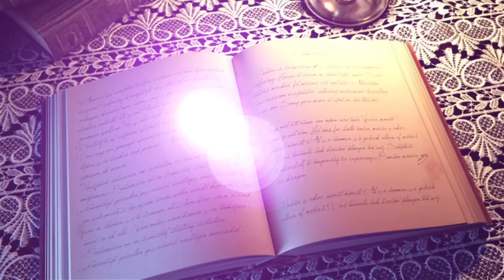CONCEPT OF GOD & CREATION ON REVELATIONS WITH MAAME GRACE AND THE SON